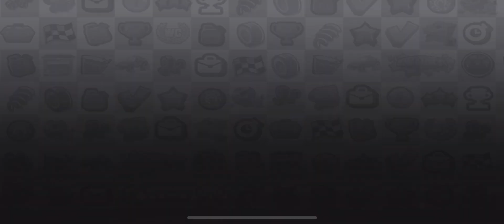Hill Climb Racing - Gameplay Walkthrough Part 14 - Racing Car (iOS, Android)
Hill Climb Racing Game - Fingersoft

android game play video

🔽Download Google Play App Store:
Free iOS game:

📱Game Description:Play the original classic Hill Climb Racing! Race your way up hill in this physics based driving game! Playable offline!

The Original - Play now!

Face the challenges of many unique hill climbing environments. Gain bonuses from daring tricks and collect coins to upgrade your car and reach even higher distances. Watch out though - Bill's stout neck is not what it used to be when he was a kid! And his good ol' gasoline crematorium will easily run out of fuel.

Features:
- Upgradeable vehicles
- Garage mode - Customize your vehicles